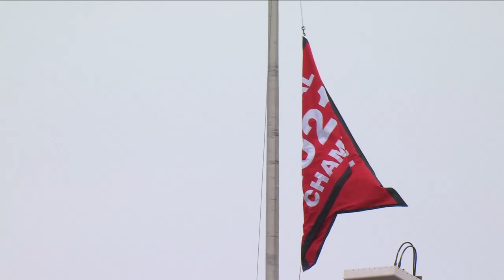Georgia raises the 2021 championship banner with help from the 1980 team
Here is the latest Georgia football video from Athens, Georgia.
Check out the latest Kirby Smart press conference and UGA highlights at UGASports.com.